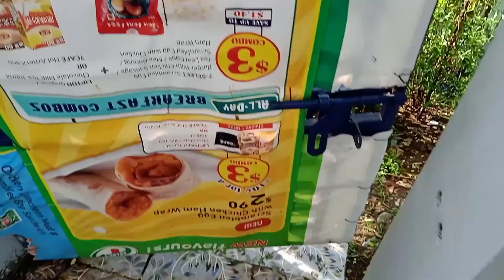அம்மா வீட்டு குட்டி தோட்டம் 🤪🤪